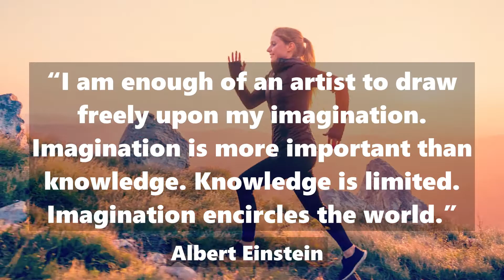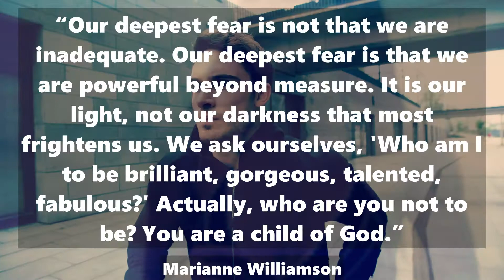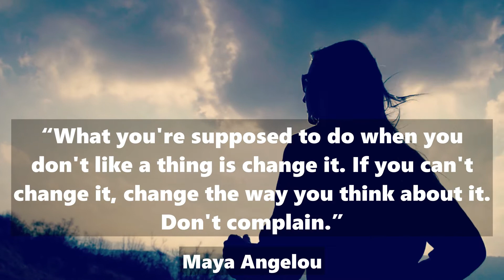Best Motivational Quotes to Inspire You to Achieve Your Dreams | Best Motivational Video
As you wake up this morning, I encourage you to pursue your dream, hopefully your dream will be one to help make our world a better place. We all are here to serve God and humanity!

Don't leave this world without living out your dreams.

If you have made efforts in the past and failed, remember that nothing great is a given. We will try, fail and fail and fail again and again and again. But only those who continued to follow their worthy dreams/Ideas eventually succeed.

My prayer is that you get up or back up to follow and achieve your dreams!